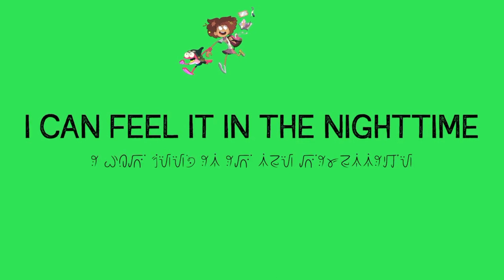Wild Jump - Music transition idk (v2)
Sorry, @ohgeeznitagain

Songs: Jump Right
Run Wild